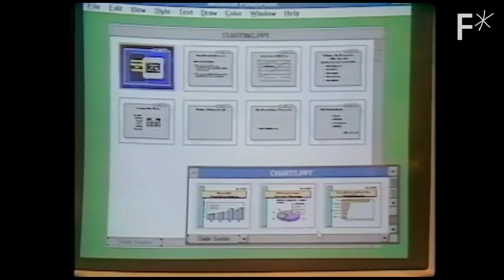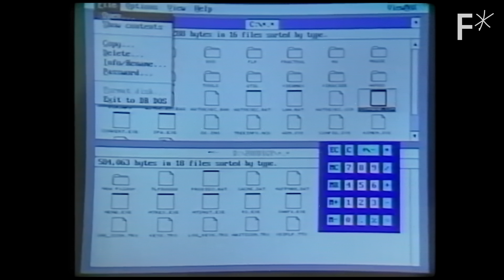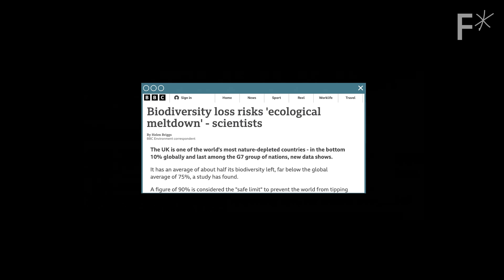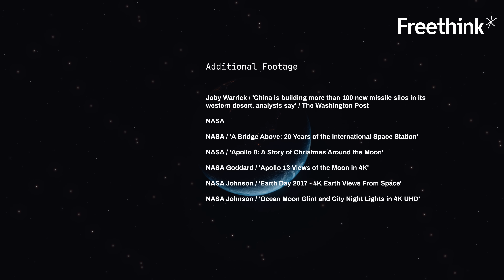Tiny satellites and a new view of humanity | Hard Reset by Freethink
Tiny satellites and a new view of humanity

Today, satellite mapping has forever changed the accuracy with which we can map, and AI computer vision systems have made satellite mapping more useful than ever before.

Using AI, satellite mapping revolutionizer, Planet, can automatically identify and categorize what their satellites see, creating something like a true global database of “what’s on the world.”

“Using computer vision, we can abstract out objects. Then we basically build up a database of all of the objects on Earth over time,” Will Marshall, Planet co-founder and CEO, says.

Marshall notes protecting the ecosystem as a key example of what Planet’s technology can do; they can stop illegal logging in advance, because they can see the roads being cut into the forests before the harvest begins. Planet performed the first coral reef satellite mapping project, and can now — because we can watch it change day to day — lookout for coral bleaching or illegal fishing.

Read more of our stories on mapping:
See the first 3D map of the heliosphere
Predator drones are using AI to create faster fire maps